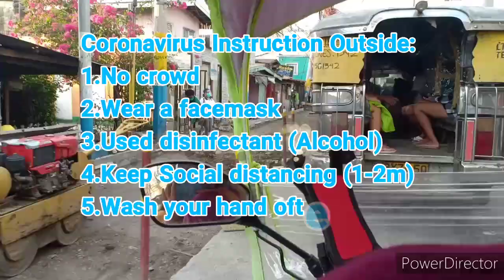Milestone 2020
Graduated at Pamantasan ng Lungsod ng Muntinlupa , Associate in Computer Technology.
Another milestone for me and

“Today, the field of education gains a very promising new addition. Congratulations on your graduation and best of luck in your teaching career!”